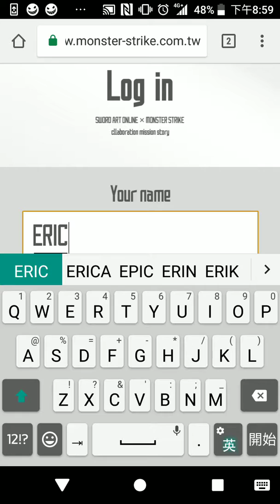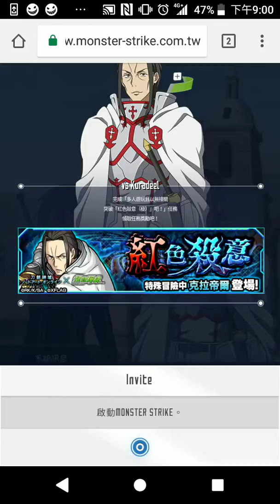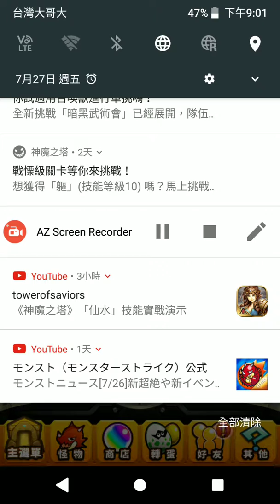怪物彈珠2018 07 27 20 57 08